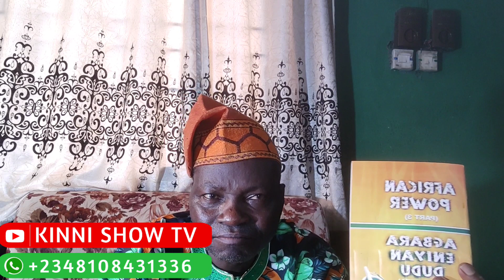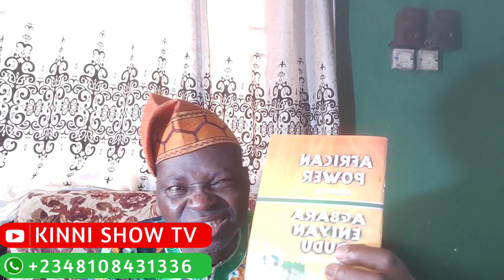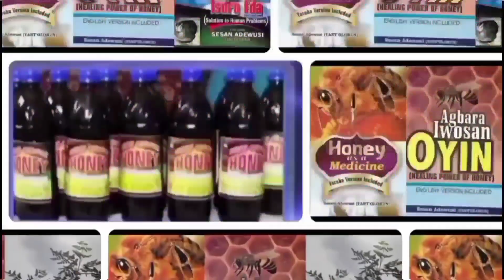TO GET LOVE AND ATTRACTION FROM ALL PEOPLE, TRY TO DO THIS...........